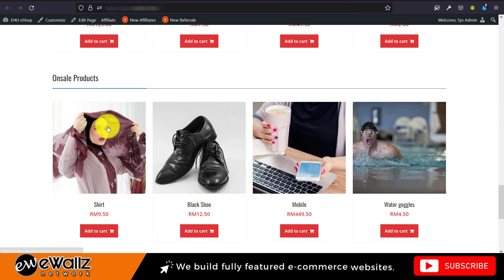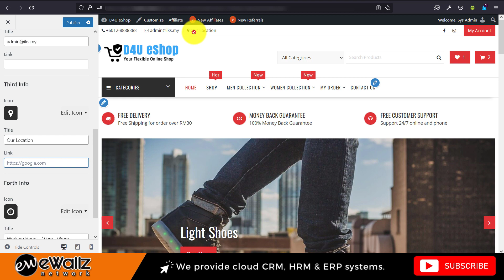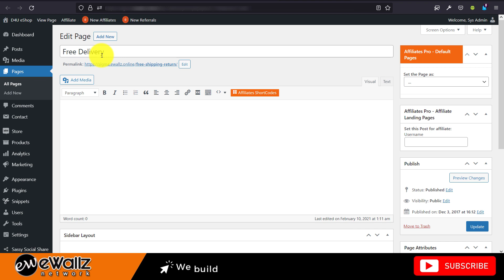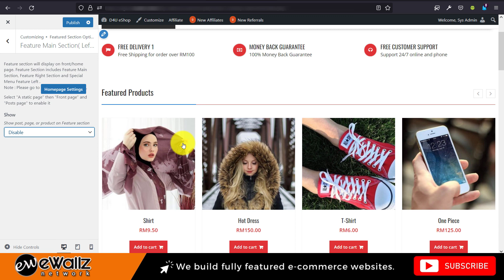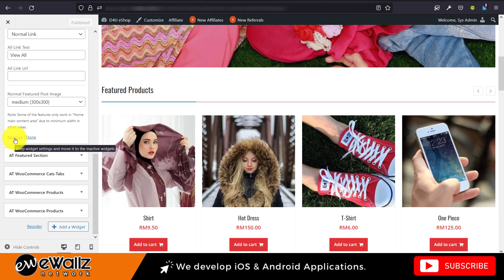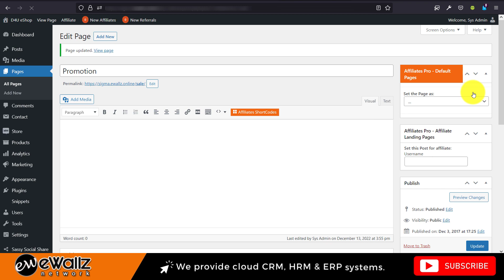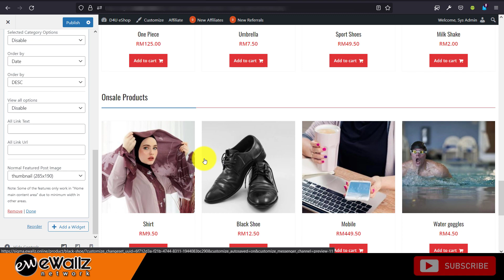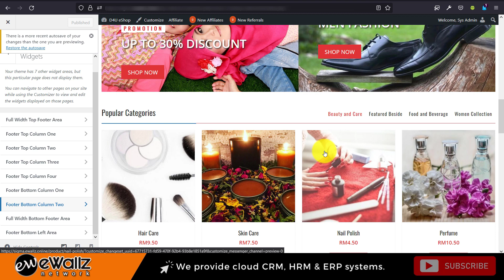D4U eShop - Cara Edit & Customise layout homepage e-commerce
Website e-commerce mampu milik pakej Done-4-You D4U eShop. Siap denagn integrasi payment gateway pilihan anda. Jom automasikan perniagaan online anda! Dapatkan pakej D4U di sini

We're team of experts in:
- E-Commerce Website
- Wordpress Troubleshooting
- Wordpress Custom Plugin
- Wordpress Theme Customization
- Classified Website
- Corporate Website
- Online Learning Website
- Custom Web App & Mobile App Development
- Website Maintenance & Content Updates

Having website issues? Or need a new website?